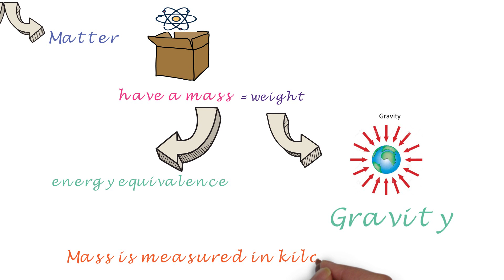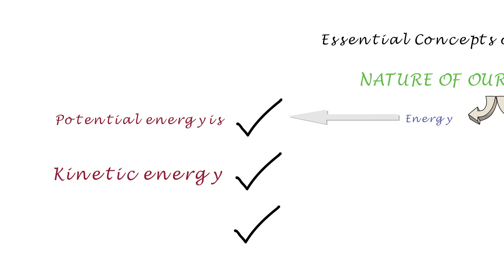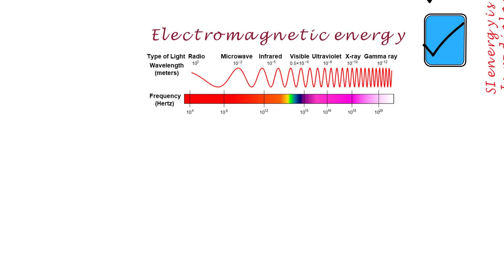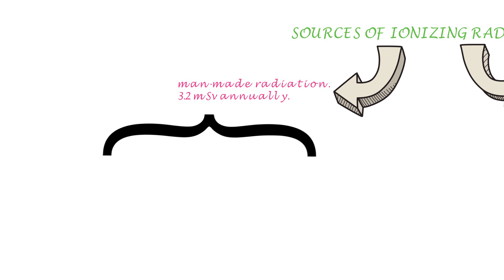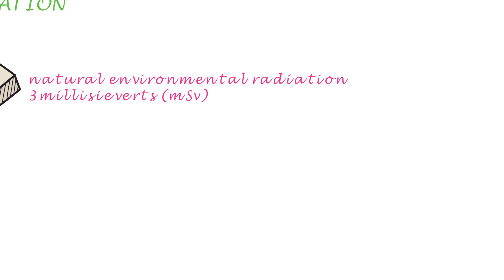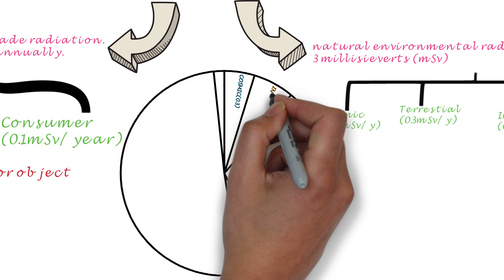Essential Concepts of Radiologic Science المبادئ الاساسية في علم الاشعاع- ج1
This video explores the basic concepts of the science and technology of x-ray imaging. These include the study of matter, energy, the electromagnetic spectrum, and ionizing radiation.

يوضح هذا الفيديو المفاهيم الأساسية لعلم وتكنولوجيا التصوير بالأشعة السينية. وتشمل هذه دراسة المادة والطاقة والطيف الكهرومغناطيسي والإشعاع المؤين.